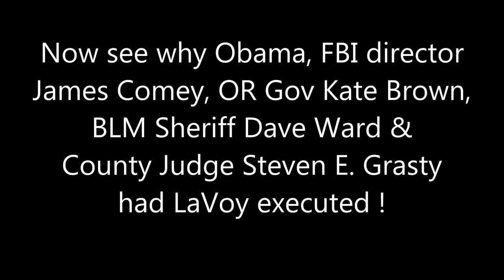Oregon Saw FBI Preparing For LaVoy's NDAA Execution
OR saw this coming ! We will not be abandoning OR, left to be devoured by tyrants & their jack boots ! Tyrants instigated it, started it & we will finish it ! Remix this video & put this free direct download on your channel too And make ready for the execution of tyrants !